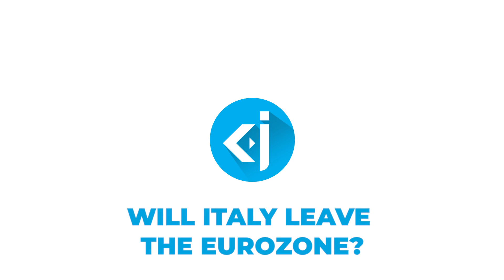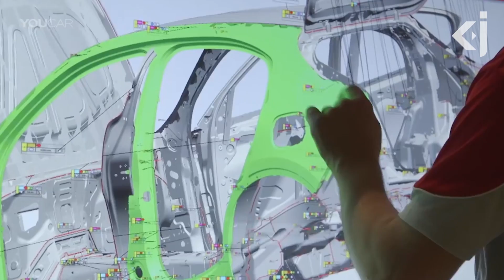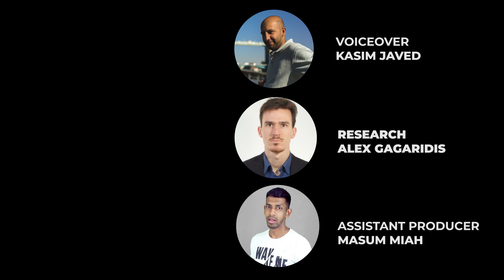Will ITALY leave the EUROPEAN UNION? - KJ Vids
Social Media;

This will help to keep our channel alive. Thanks guys Get a free audio-book on Audible using this

Following a decrease of 0.1% in the third quarter of 2018, Italy’s economy contracted of 0.2% in the final quarter of the same year. As such, Italy is now officially in technical recession; just when it seemed to be recovering from the effects of the debt crisis. This has sparked an intense political debate and has cast doubts over its economic prospects. But what does this actually mean for Italy and the EU?